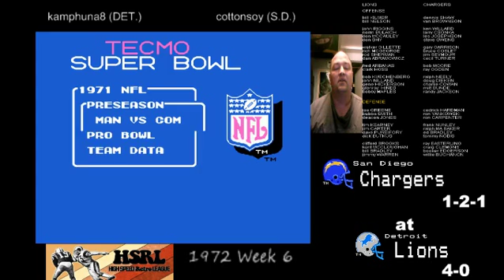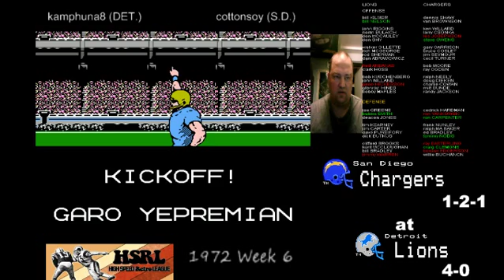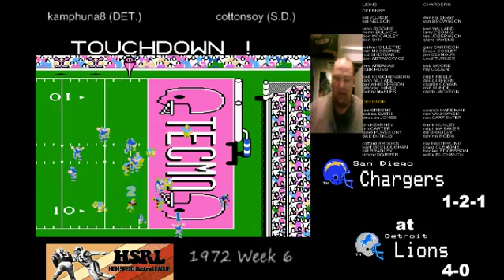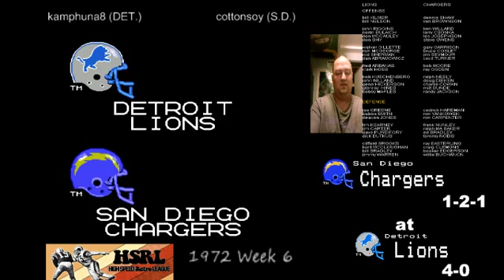HSRL Tecmo 1972 Week 6 Detroit Lions 4-0 vs San Diego Chargers (cottonsoy) 1-2-1